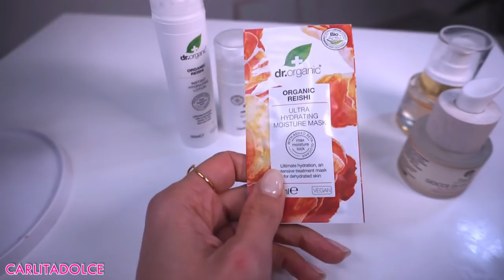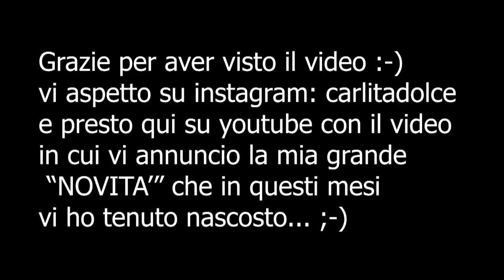CHE FINE HO FATTO?! VI RACCONTO COSA E' SUCCESSO E PERCHE' ERO SPARITA...!!!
15% sconto su tutto il sito.. approfittate! (valido solo 4 settimane!)

Ciao ragazzeeee e ciao ragazzii! Sono tornata con tante novità in arrivo :-) Spero che il video vi sia piaciuto, lasciate tanti like al Video e TANTI POLLICI IN SU se volete vedere il video della nuova casa! Vi aspetto su instagram per vedere story e video della nuova casa e notizie esclusive sul mio nuovo progetto vi aspetto sul mio shop online con la grande promo Festadelladonna